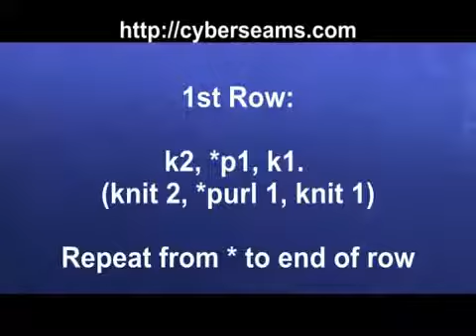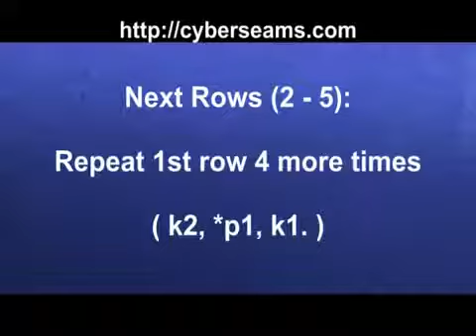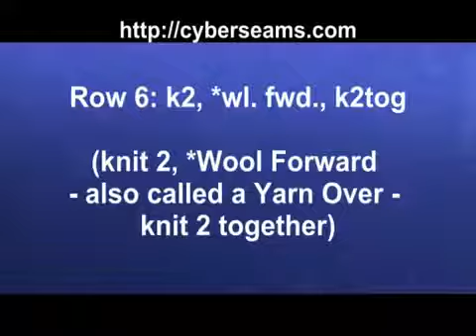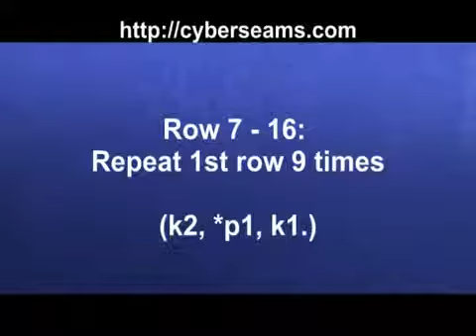Read a Knitting Pattern Knit Eyelets